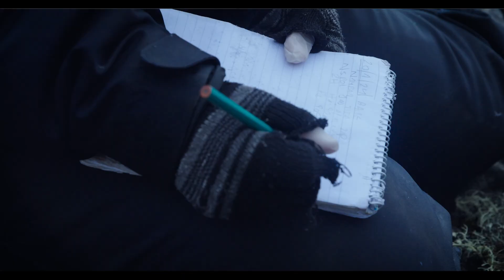Aves depredadoras: skuas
¿Cómo y para qué se monitorean las poblaciones de skuas?

Los skuas son aves depredadoras que comen de todo. La Lic. Lara Mariel Morales forma parte del proyecto que todos los veranos monitorea nidos, analiza la dieta, la disponibilidad de presas, y el estado inmunológico de estas aves que vienen a reproducirse en los alrededores de la Base Carlini.

Predatory birds: the Skuas

How and why are skua populations monitored?
Skuas are predatory birds with a varied diet. Lic. Lara Mariel Morales is part of a project that monitors nests every summer, analyzes their diet, prey availability, and the immune status of these birds that come to breed around Carlini Base.

Participantes: Lara Mariel Morales y Julia Zilvestein

Equipo Técnico:
Realización y edición: Guido De Paula
Asesores de contenido científico: Pablo Fontana y Matías Belinco.
Producción: Juan Pablo Lattanzi, Silvana Jaldín y Ezequiel Mendez Coria
Asistentes de edición: Haron Aillon Neumann y Kashik Maggio
Posproducción de sonido: José Ignacio Pera
Corrección de color: Guido De Paula y Haron Aillon Neumann
Diseño gráfico: Federico Conforto
Textos: Ludmila Rogel
Música: Alone in Our Home (Versión Instrumental) de Sleepaway Camp - Earthbound (Versión Instrumental) de Victor Lundberg - Free Mind de Wildflowers
Drone: Mariano de Antueno (TVP Fueguina)
Administración Celeste Moreno.
Material de archivo: Lara Mariel Morales
Administración: Celeste Moreno

Institucional
Área de Ciencias Sociales, Comunicación y Difusión
Instituto Antártico Argentino
Dirección Nacional del Antártico
Secretaría de Malvinas, Antártida, Política Oceánica y Atlántico Sur
Ministerio de Relaciones Exteriores, Comercio Internacional y Culto

Universidad Nacional de Tierra del Fuego
Secretaría de Extensión
Dirección de Producción Audiovisual

Agradecimientos:
Personal DNA - IAA
Dotación militar y científica Base Carlini 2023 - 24
Jefes científicos y militares de Base Carlini
Familia De Paula Amarfil y De Paula Casala